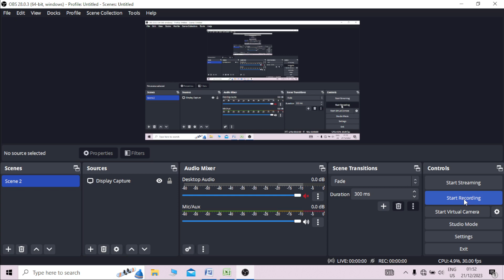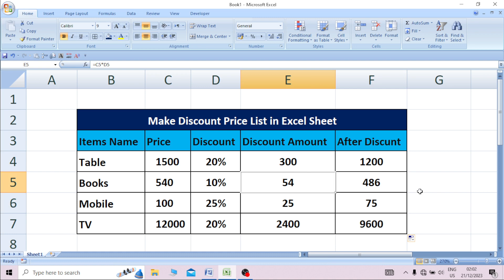Discount Price List in MS Excel || ৰেহাই শতাংশ নিৰ্ণয় @testknowledge1292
Discount Price List in MS Excel || ৰেহাই শতাংশ নিৰ্ণয় ‎

This video is discount price list. How can we calculate the discount price list in excel sheet.
Theory ( Formula) and practical videos are upload my channel as MS Excel tutorial Assamese medium.
if any query please comment